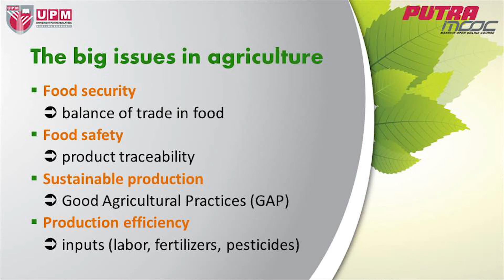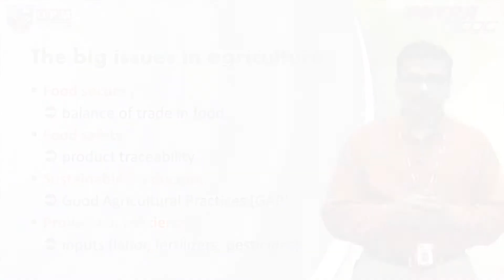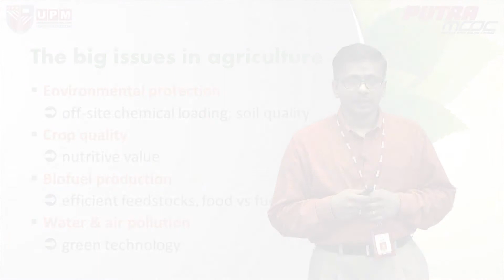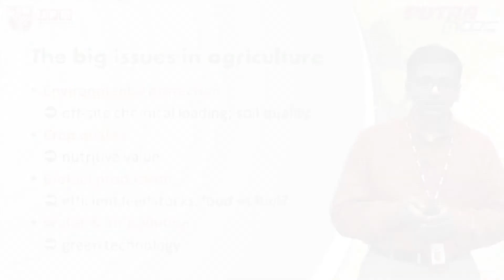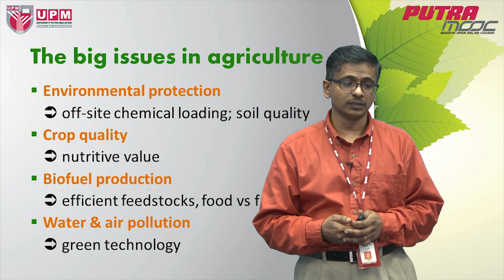PutraMOOC | PRT2008M Topic 6 Innovation and Challenges in Agriculture (Part 5/6)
PutraMOOC (putramooc.upm.my) | PRT2008M Agriculture and Man Topic 6 Innovation and Challenges in Agriculture (Part 5/6) by Assoc. Prof. Dr. Siva Kumar Balasundram from Faculty of Agriculture, Universiti Putra Malaysia. Join us now!